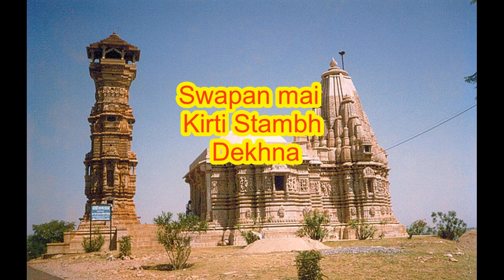Sapne mai Kirti Stambh Dekhna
This Documentary is based on  Sapne mai Kirti Stambh Dekhna.it is by Swapnacharya. it is Swapnafal. Always dream Tells Future. Dreams are true. It is Full of Knowledge Channel.